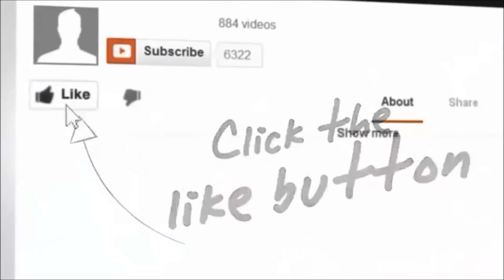Philippines, Boracay: Our First Night On White Beach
The beach that put Boracay on the map is a 5-kilometer expanse of white powdery sand, much of which is in fact finely ground coral.

Enjoy & Stay with me!

GoPro Hero 4 Camera

Solar Charger (portable) RAVPower 24W

Apple 13" MacBook Pro, Retina Display

My Favorite Reads:

The Alchemist

A Guide to the Bodhisattva Way of Life

Into Thin Air

Travel Books I used during these trips:

Lonely Planet Philippines

Lonely Planet India

Lonely Planet Istanbul